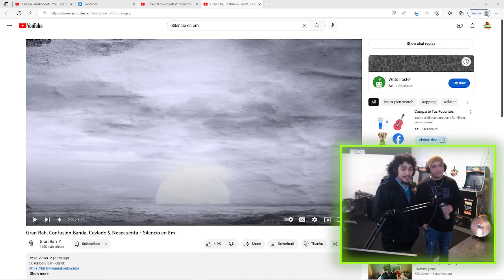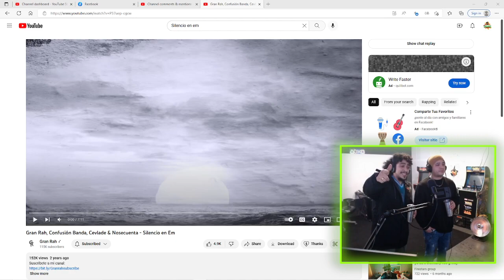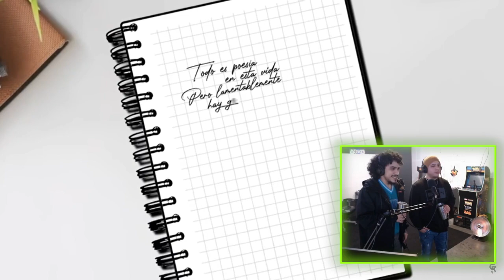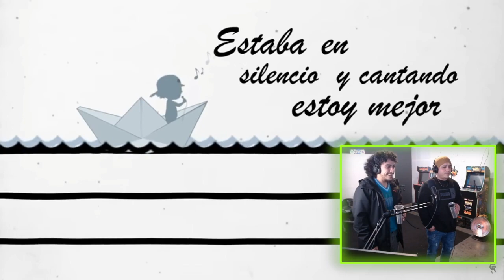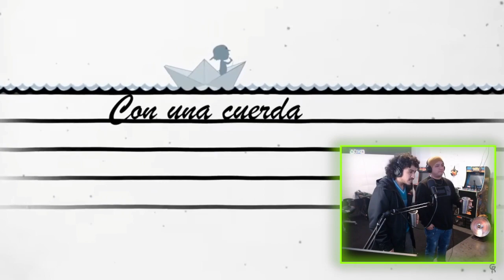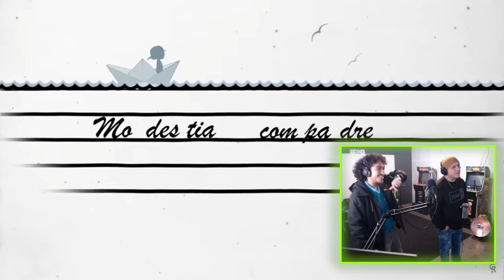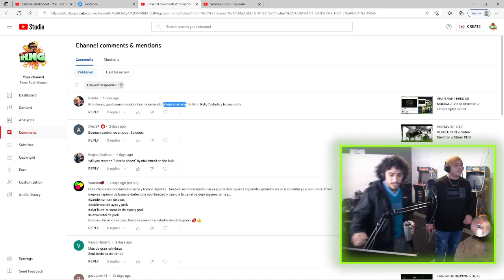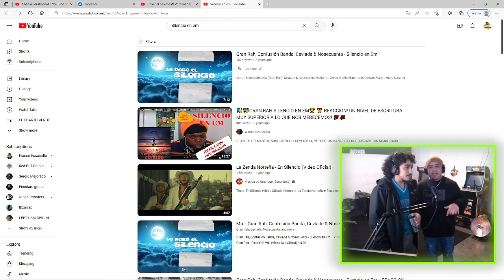GRAN RAH x CONFUSION BANDA x CEVLADE x NOSECUENTA | SILENCIO EN EM // Video Reaction // Elmer RNG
HOST: ANTONIO (ELMERRNG) & ORNITO (5CRA)

SOCIAL MEDIAS:
_ELMER RAP N GAMES_